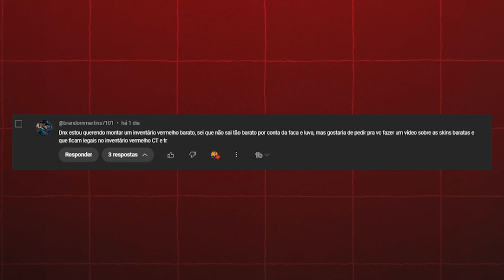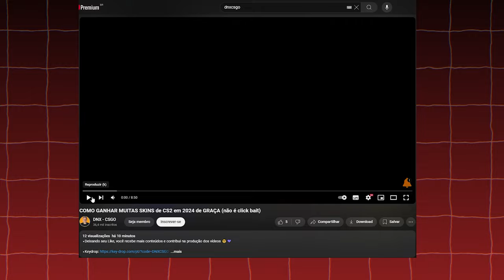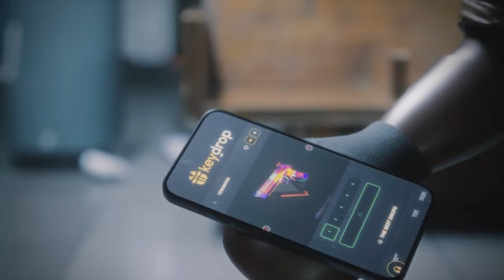INVENTÁRIO NO CS2 VERMELHO COM SKINS LINDAS e BARATAS em 2024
▸Merece sua inscrição... é muito importante! 💜

1 - Glock-18 | Elemental de Água R$ 26,29 ou menos
2- Desert Eagle Teia Rubra - R$ 64,53 ou menos
3- P250 | Nunca mais MW - R$ 5,86 ou menos   (possiveis outras skins: muertos, ferragens
4- AK-47 | Órbita Mk01 R$ 90,10 ou menos
5- USP-S | Cyrex  por R$ 5,79 ou menos
6- M4A1-S | Terror Noturno - M4A1-S | Terror Noturno
7- M4A4 | Daimiô Malvado - R$ 13,00 ou menos
8- AWP| Aqueronte R$ 2,04 ou menos ( ou AWP | Linhas Vermelhas R$ 327.83 )
9- MP9 | Dardo Venenoso Rubi  R$ 14,43 ou menos
10 - MAC-10 | Sakkaku - R$ 6,58 ou menos
11 - Galil AR | Sinal - R$ 11,35 ou menos
12 - FAMAS | Sobrevivente Z - R$ 3,87 ou menos